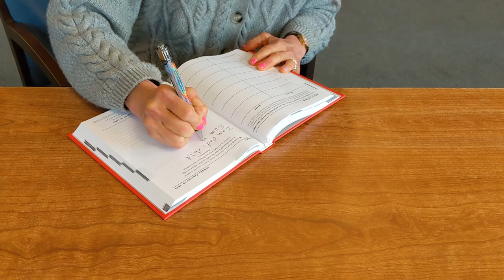February 28, 2021 | The Rev. Julie Graham talks about Jesus and Satan